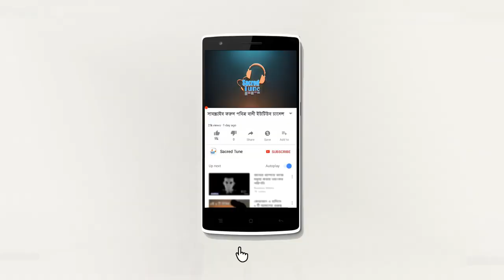هل لك سر عند الله | Hallaka Sirrun (Lyric) |হাল্লাকা সিররুন | মিজানুর রহমান আজহারী | Mizanur Rahman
এই দোয়া গুলো পড়লে আপনার মিজানের পাল্লা ভাড়ি হয়ে যাবে | মিজানুর রহমান আজহারী | Mizanur Rahman Azhari
আলোচকঃ মিজানুর রাহমান আজহারি

mizanur rahman,mizanur rahman azhari live,
azhari waz,
mijanur rahman ajhari new waz,
mizanur rahman azhari rose,
mizanur rahman azhari gojol mp3,
mizanur rahman azhari malaysia,
mizanur rahman azhari short waz,
mizanur rahman azhari tafsirul quran,
doya,
onner jonne doya korle ji hoy,
doya kora,
মিজানুর রহমান,
মিজানুর রহমান আজহারী নিউ ওয়াজ ২০২০,
মিজানুর রহমান আজহারী নতুন ওয়াজ ২০২০,
মাজানুর রহমান আজহারি বিতর্কিত বয়ান,
sacred tune,
pobitra bani,
পবিত্র বানী,
পবিত্র বানি,